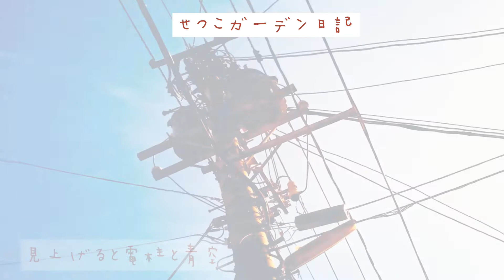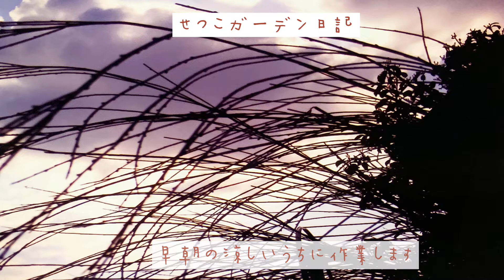写真で綴るせつこガーデン日記［庭と庭の近所の様子]節子の庭